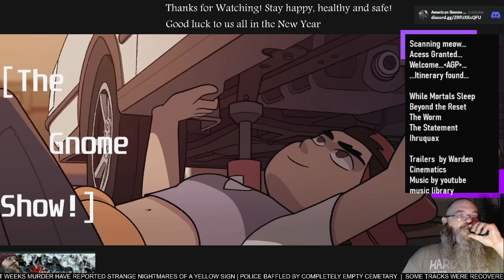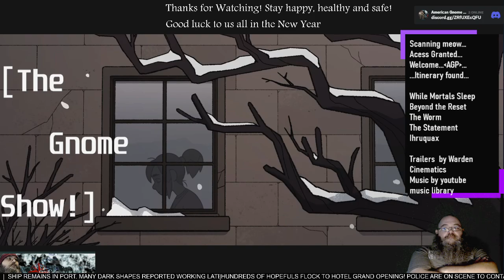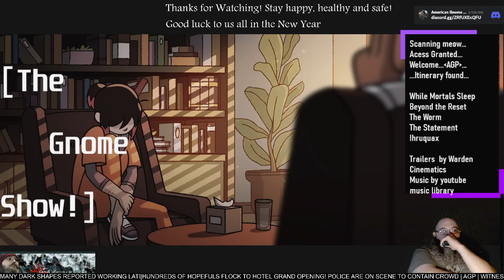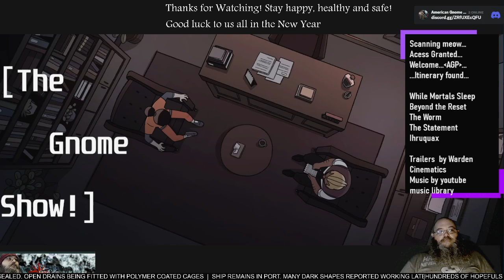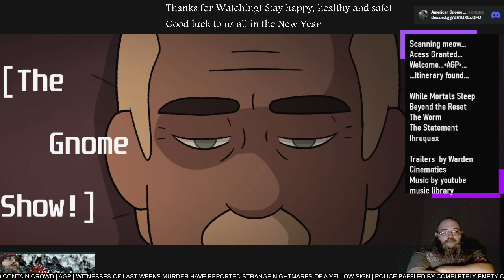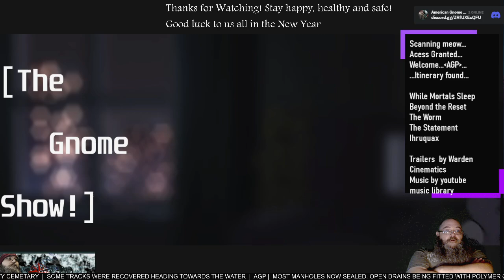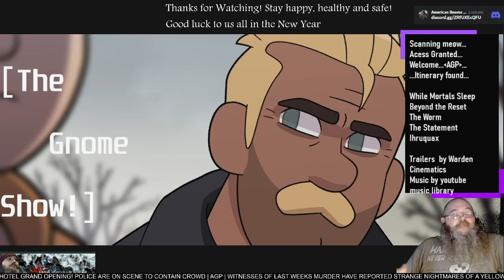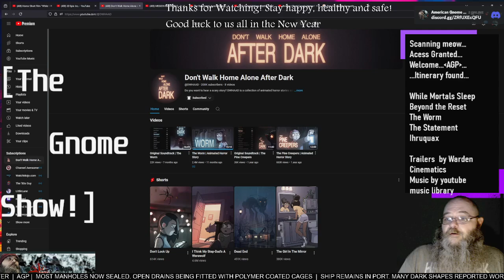AGP Watches! - "The Worm" short film - First time Watching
See more @DWHAAD